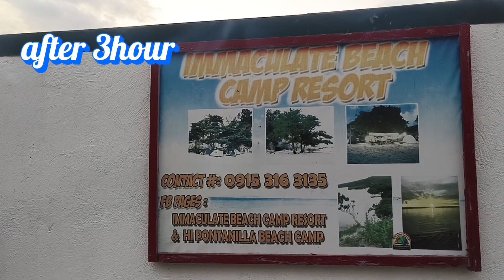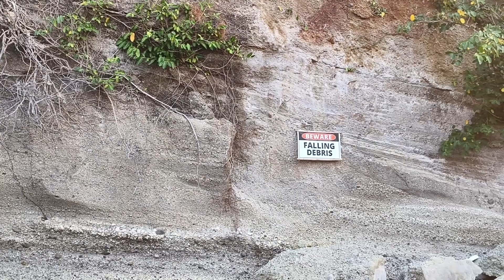LIAN BATANGAS.. IMMACULATE BEACH CAMP ADVENTURE..HOPE YOU LIKE IT...